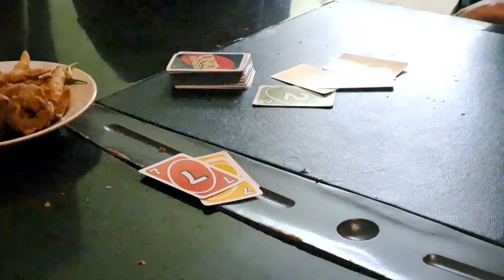ATURAN MAIN UNO YANG BERBEDA DI SETIAP KABUPATEN, ATURAN LAMA VS ATURAN BARU